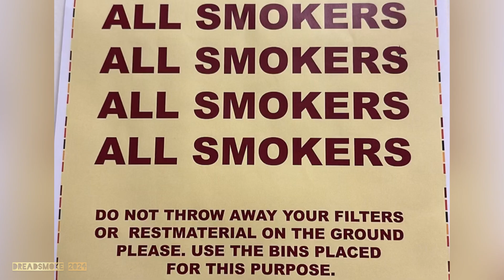food bass shelter - Pt4